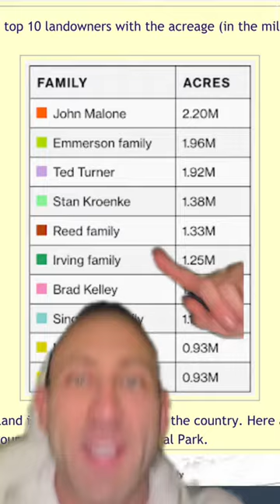Chinese billionaire Chen Tianqiao named as one of America’s biggest landowners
A Chinese national who made his fortune from online gaming has emerged as one of the most significant non-American holders of land in the U.S.

Chen Tianqiao owns 198,000 acres (80,127 hectares) of Oregon timberland, making him the country’s 82nd-largest property owner, according to the Land Report’s latest ranking.